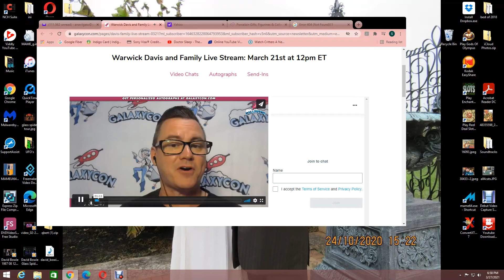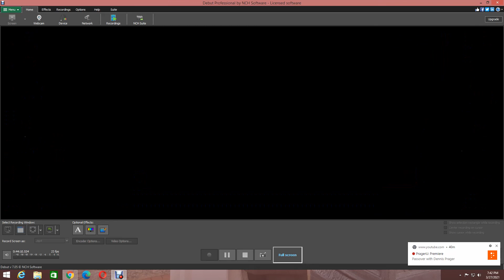Warwick Davis family online interactive chat Sun 3-21-21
Warwick Ashley Davis (born 3 February 1970) is an English actor, television presenter, writer, director, comedian, and producer. He played the title characters in Willow (1988) and the Leprechaun film series (1993–2003), several characters in the Star Wars film series (1983–2019), most notably the Ewok Wicket, and Professor Filius Flitwick and Griphook in the Harry Potter film series (2001–2011). Davis starred as a fictionalised version of himself in the sitcom Life's Too Short (2012–2013). He has also presented the ITV game shows Celebrity Squares (2014–2015) and Tenable (2016–present).